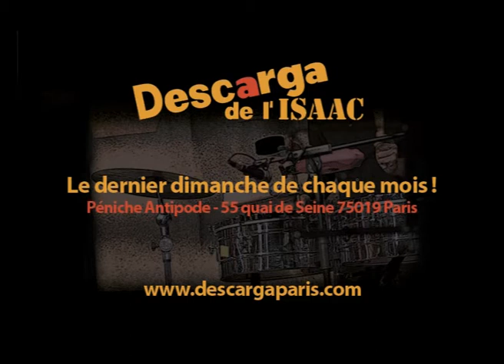Descarga de l'ISAAC - Baila Que Baila Mi Son - 24 nov 2013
Descarga de l'ISAAC - Baila Que Baila Mi Son - Alexis Donatien chant, Christophe Renard piano, Felix Toca basse, Luis Viloria congas, Emmanuel Massarotti bongo - 24 nov 2013